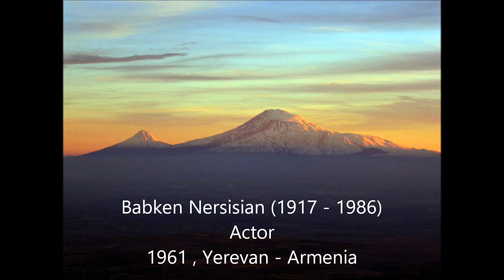N°4 "Ari indz ankadj kal" Babken Nersisian (1916 - 1986) Sayat Nova (XVIII s) 1961, Armenia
Ararat Music Archive
"Ari indz Ankadj kal"
Sayat Nova (Armenian Troubadour 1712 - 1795)
Babken Nersisian (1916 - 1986) Actor
1961, Yerevan - Armenia
Paris - Armenia